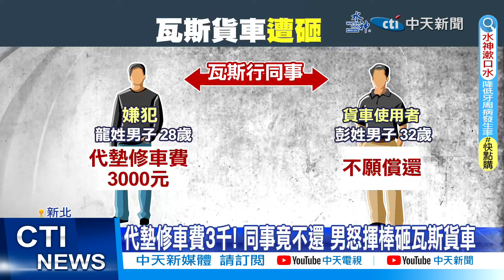【每日必看】不滿同事欠3千修車費! 男"砸車洩憤"恐賠6倍金額 20240115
新北市新莊區，一名瓦斯行員工，因為不滿幫同事代墊3000元修車費，對方竟耍賴不還，氣得拿球棒砸車洩憤，雖然同事不追究，但警方還是依《社維法》將他送辦。